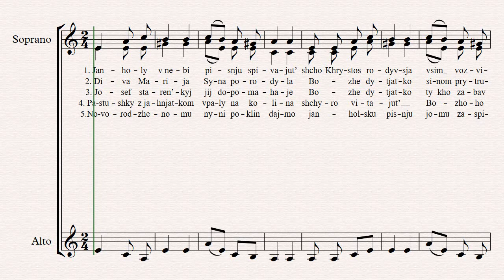0095 Janholy v nebi - Янголи в небі О Кошиць words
Video of music - Janholy v nebi (Angels in Heaven)